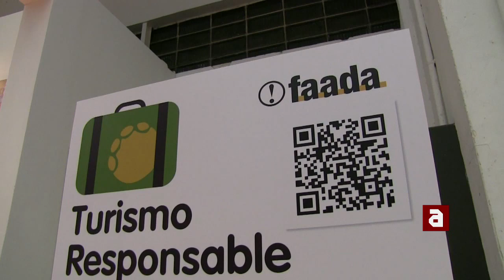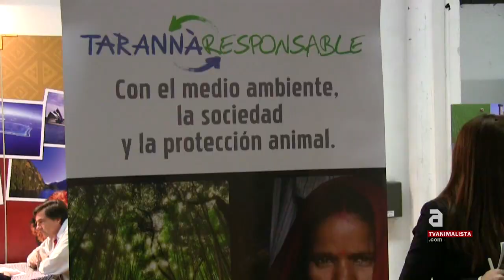elefante en el SITC de mano de la Fundación FAADA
La Fundación FAADA, en el marco de su campaña para un turismo responsable con los animales, ha llevado al Salón Internacional de Turismo de Catalunya la obra del artista Simon Chew llamada "All together now"; un elefante que pretende ayudar a pedir el fin de la explotación de estos animales en el sector turístico.

La escultura fue creada originalmente por el artista y publicista para la "Elephant Parade", una exhibición internacional itinerante cuyas esculturas se están exponiendo en las más importantes ciudades del mundo con el fin de recaudar fondos para la defensa de los elefantes asiáticos.

La obra de Chew en particular, simboliza el esfuerzo colectivo para lograr un objetivo y al mismo tiempo el deber que tenemos las personas de defender y cuidar de estos animales.

Con está acción FAADA pretende llamar la atención tanto de los profesionales del sector como de los visitantes de la feria sobre la violencia que hay detrás de las más conocidas actividades turísticas que implican animales, incluso los aparentemente inofensivos paseos sobre elefante.

Esta campaña tiene una doble finalidad. Por una lado informa, pero también asesora y ofrece alternativas éticas a las agencias de viajes y revistas especializas del sector turístico. Y pretende ser un referente para aquellas personas que viajan y no quieran perjudicar a los animales.